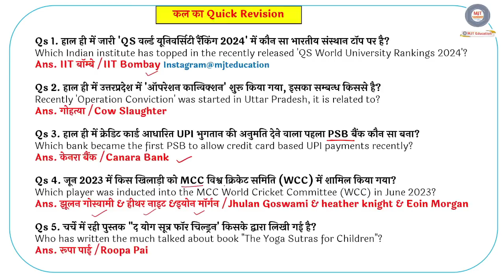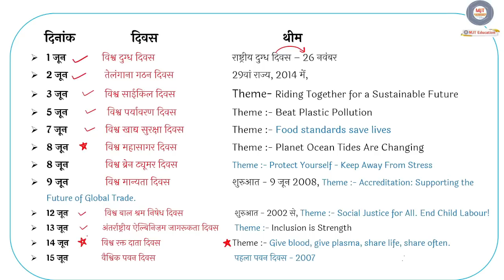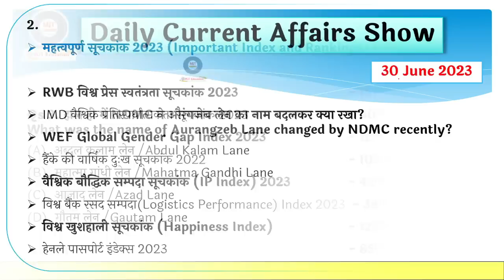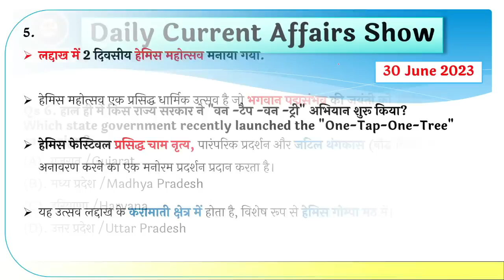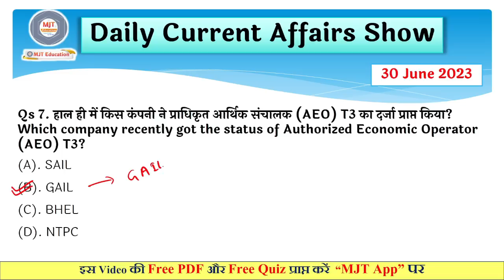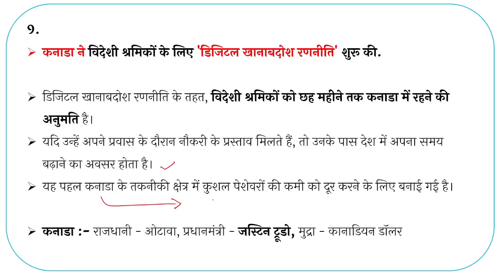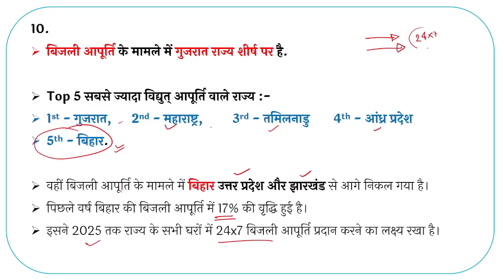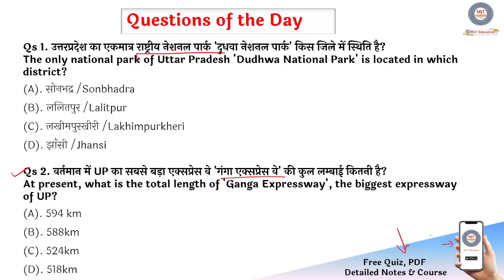30 June Current Affairs 2023 | Daily Current Affairs | Today Current Affairs, 30 June 2023, MJT, GK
30 June Current Affairs 2023 | SSC, NDA, NTPC, Railway, All Exam

🔰🎯 GS सफलता बैच 2.0 🔰🎯
Batch Start with Pre Launch OFFER!

15 जुलाई से पहले पहले कोर्स लेने पर 200 Rs का Discount
साथ ही 👇👇👇

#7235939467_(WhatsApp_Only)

 minutes 20 current affairs
10 min 20 current affairs 2023
tet
gk trick
 channel
 latest news
 current gk
 medal
current
current issues
June month current affairs
 current affairs2023
sports tak
current affairs
indresh rc
career,
goals,
trending news,
tech news,
pet,ctet,